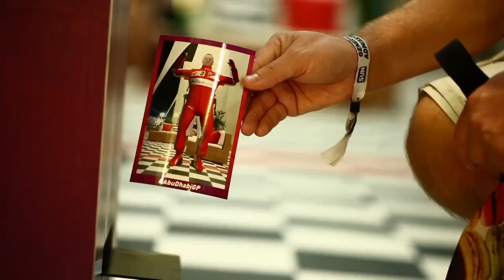CODA - AR Photo Booth